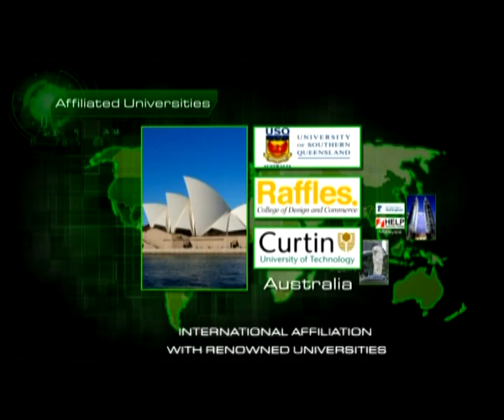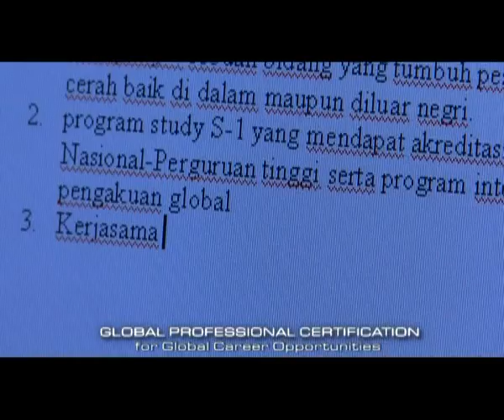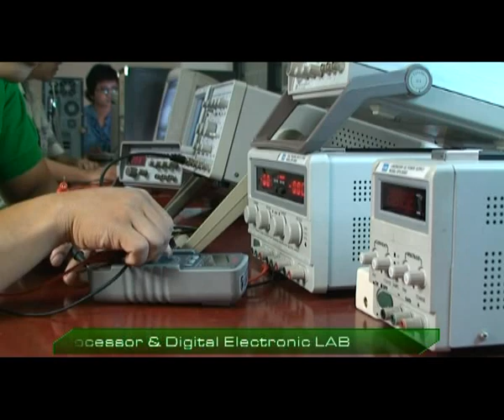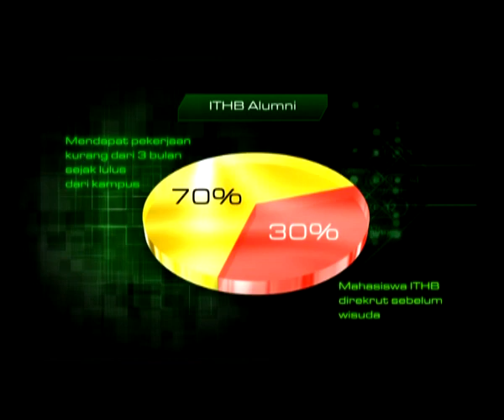The Profile of Institut Teknologi Harapan Bangsa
Welcome to Institut Teknologi Harapan Bangsa.

Get to know and explore our campus through this video clip. We are located at the center of Bandung, West Java at Jl. Dipatiukur no. 80-84 Bandung. We educate young students to be competent, high achiever, and light in the market place. Our study programs are focusing on Information, Communication and Technology (ICT)

or experience our campus in real.